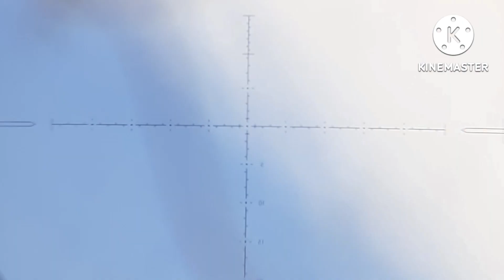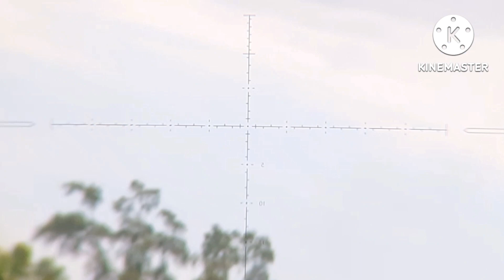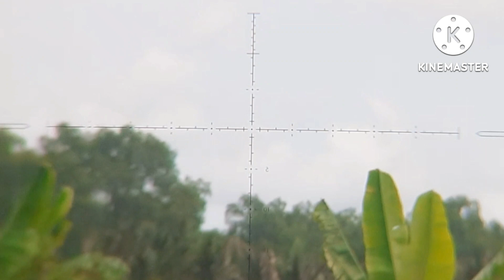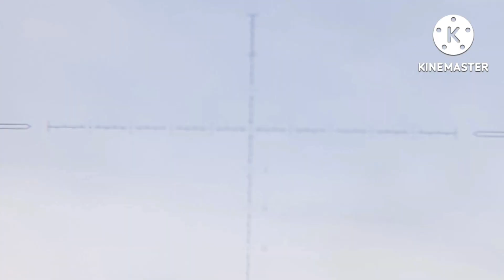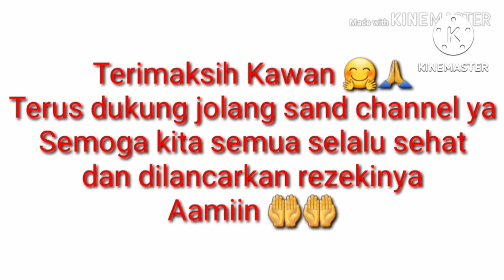Berburu Di Darat Dan Air, Poin Ngerikkķ..😆😆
Perburuan kali ini di darat dan Air kawan, hasil buruan variasi..👍👍